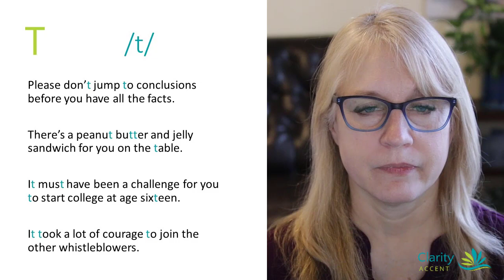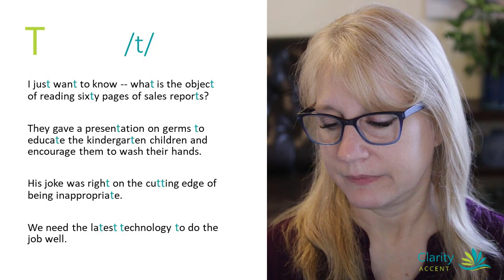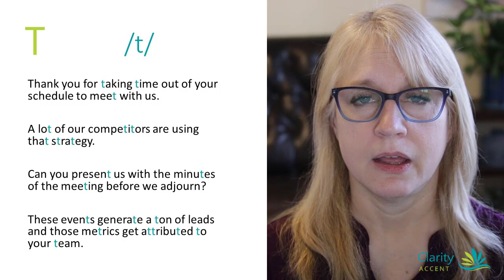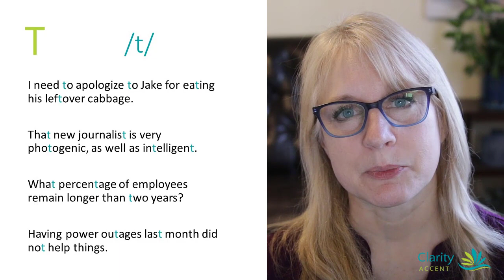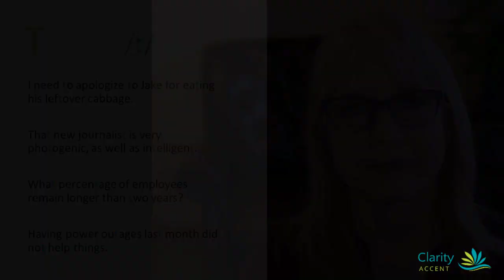Practice Pronouncing the 'T' sound in Standard American English -- Part 3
Practice Pronouncing the 'T' sound in Standard American English -- Part
3

In this video, we will practice pronouncing the 'T' sound in Standard American English, using words and sentences common to various professional settings.

Learn how to speak using the Standard American English (SAE) dialect to be better understood in work and social settings.